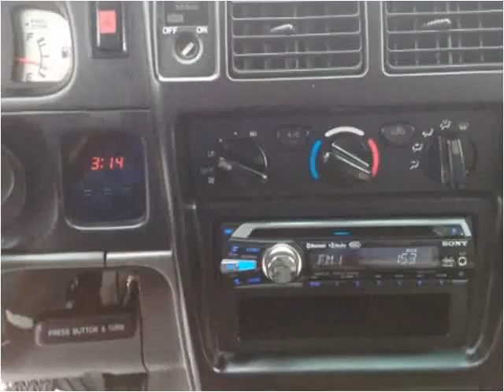2004 Toyota Tacoma Used Cars Tylersburg PA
This 2004 Toyota Tacoma is available from Tylersburg Motors.